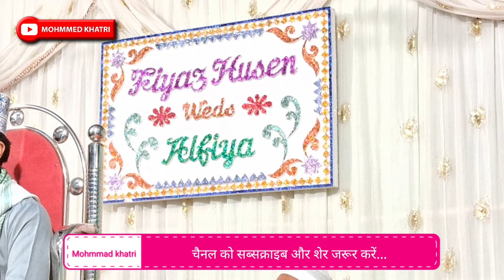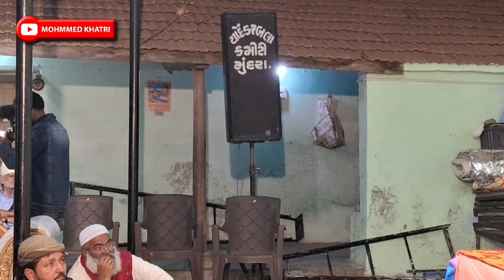Takrir | Jashn e Shadi | Aadil Attari Mundra 2024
जशने शादी   महेफिले  मिलाद मुंद्रा
आदिल  अत्तारी